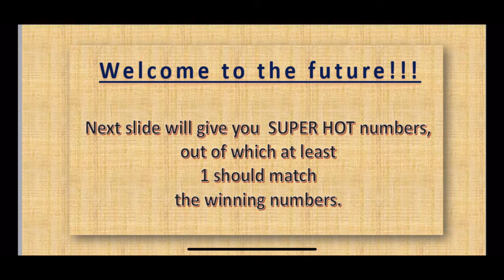22.03.2021 — 49’s TEATIME Lotto Predictions for today. UK 🇬🇧 49s.